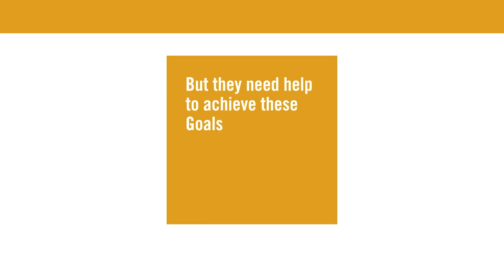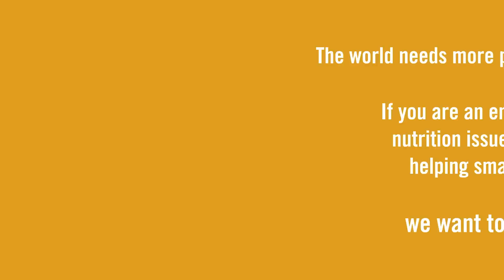GlobalGoals 2: Zero Hunger - Can you make it happen?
This September, world leaders will sign up to 17 United Nations Global Goals For Sustainable Development.

The Unilever Sustainable Living Young Entrepreneurs Awards are one significant way the company wants to inspire action.

Can you make globalgoals 2: Zero Hunger happen and create a brightfuture?

If you are an entrepreneur tackling nutrition issues, food security or helping smallholder farmers - we want to hear from you

Apply between 23 September and 18 November 2015